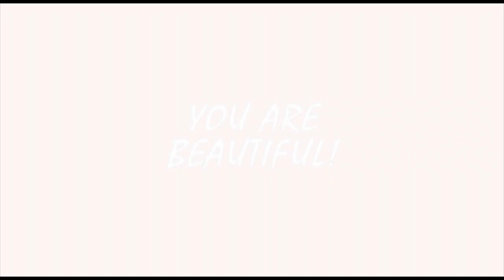Miguel Xmas backstage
Being Mr Gay Europe means anything from producing important public messages to hot photo sessions, voluntary work for worthy causes and doing interviews with the media. But it can also be a lot of fun -- just look at this "backstage" Christmas video -- the Christmas is after all a family holiday and one can be excused for being a little childish -- not?